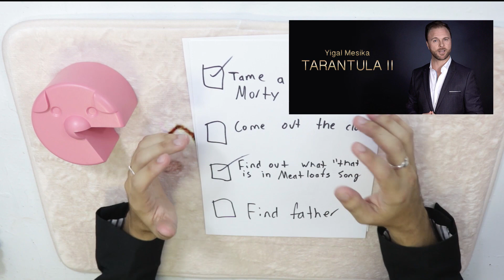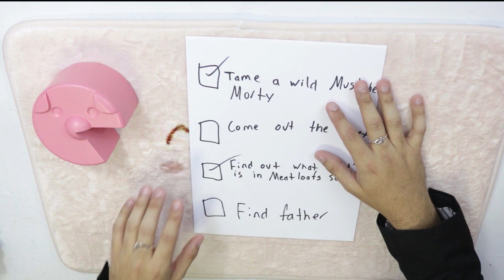PIGALERT RUSSIAN GENIUS SICK? HURRICANE IRMA TAKING OUT PIGCAKE?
Stuff I Use to film :
Cameras:

ADAM ROBSON
Akram
Alban Tardif
Alejandro moran
Antonio Morgado
Antto Honkanen
Arron Appleyard
August Heegaard
Ben Scherling
Billy Hadlow
Braydon Nelson
Brian Connor
Brian Melchiorre
Charlie Phillips
Chrisp
Dempsey Sbaiz
Eddie Gable Jr
Eduard Pervakov
Eneko
Eric chavers
Ethan Lawes
Ethan Brandsma
Felipe Zylber
Gavin Wong
Hekili Thunder
IMPROVER!
Itamar Ohad
Jak Hart
James Gallagher
James Marchlinski
Jarrad Green
Jim Taone
Joakim Amundsen
JoaquÃn Almada
Joshua Jackson
Juan RÃ¬os
Julius Moroz
Juneal Oneal
Laurent GEDM
Lee Yah
Lucas Oliveira
MagicByConstance '=)
Mari Mattia
Mark Seelhammer
Martien Brouwer
Matthias Hartwig
Michael Moutzouris
Miguel Ramirez
mynawonebidness
Nicholas Ting
Paul Celestini
Peter
Quinton Yoshioka
Rich Korona
Ross Montgomery
Roydon Elliott
Ryuk
Sagit Bolat
saku77
Scott Edwards
Sebastian Kedra
Sebastian C.
senna reid
Simon Matteson
Steven Zidarich
steven murray
TS
Tai Johnson
TheMasterBlint
TradCafe
Umer Mubeen
Vernon
Virgile Andreani
Vishnia Vishnia
walnut
Will Saffran
WPHLiveTV
David
Boyer Arthur
Luka Sommerfeld
Julian Schneider